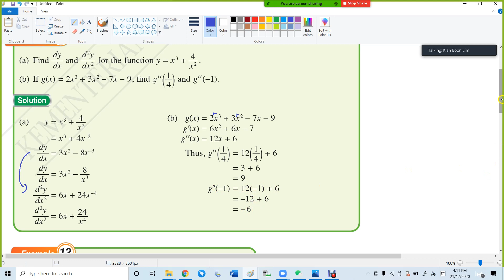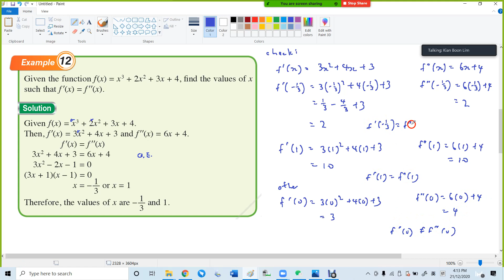16 F5 C2 Ex 11 12 second derivative